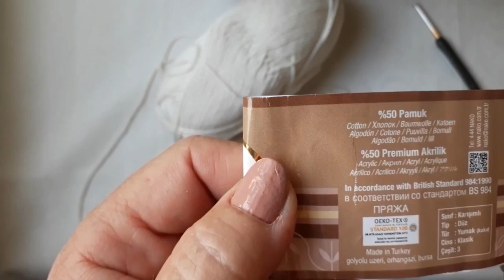Çok Şık Tığ İşi Bebek Yelek & hırka öğretici/Baby Crochet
mevsimine göre pamuklu ya da yün ip,  3mm tığ

Merhabalar ben Yüksel, Youtube kanalıma hoş geldiniz. Yıllardır çanta ağırlıklı örgüler örüyorum, benim gibi boş duramayanlar, sürekli bir şeyler üretenler, örgüden para kazanmak isteyenlerle kendi deneyimlerimi paylaşmak istedim